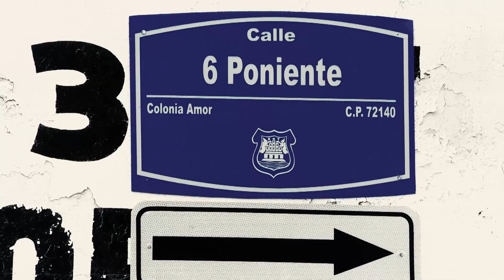🔴 Vecinos del cruce de la 35 Norte y 6 Poniente, solicitan la colocación de semáforos o topes.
🔴 Vecinos de la 35 Norte y 6 Poniente, solicitan la colocación de semáforos o topes, debido al incremento de accidentes vehiculares.